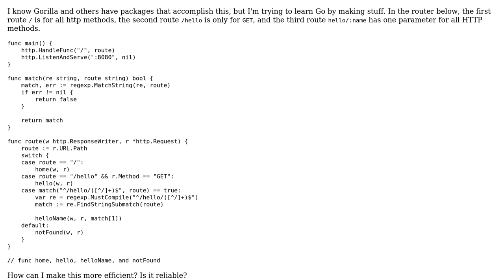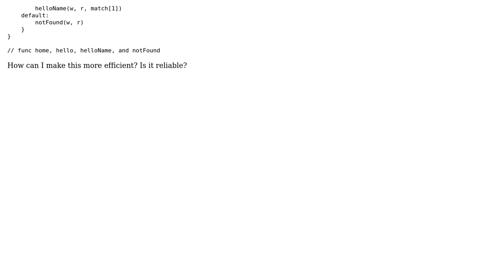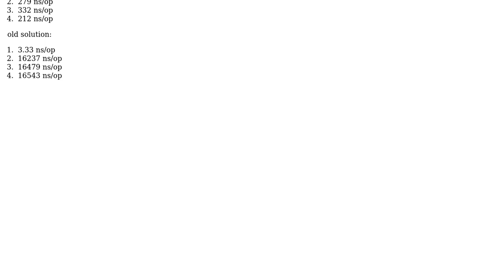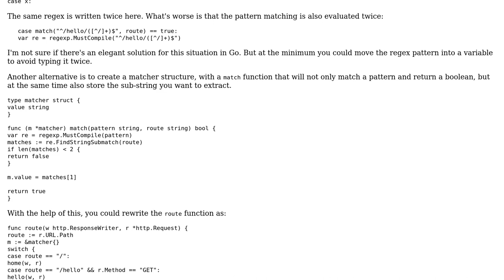Code Review: Basic Go HTTP router (2 Solutions!!)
Code Review: Basic Go HTTP router

With thanks & praise to God, and with thanks to the many people who have made this project possible! You are responsible for your own actions.